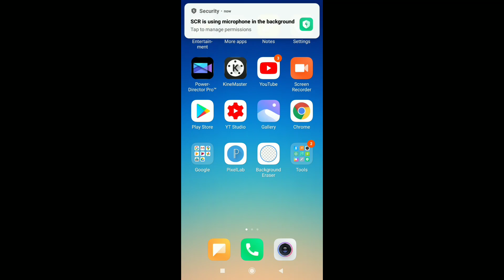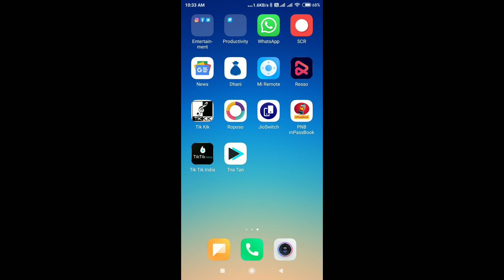Video Not Show On Tik Tik India | Tik Tik India Not Working